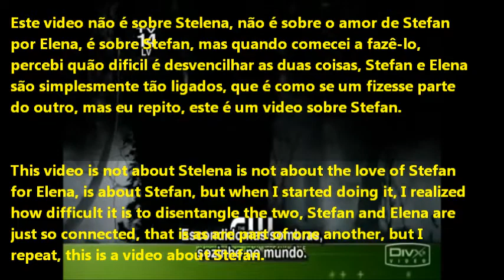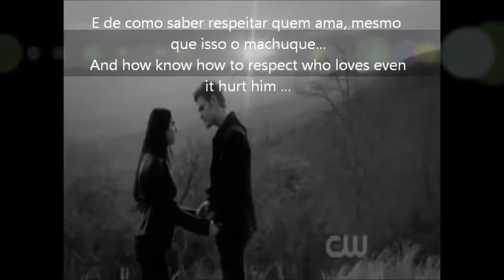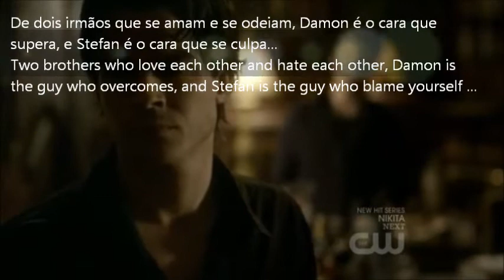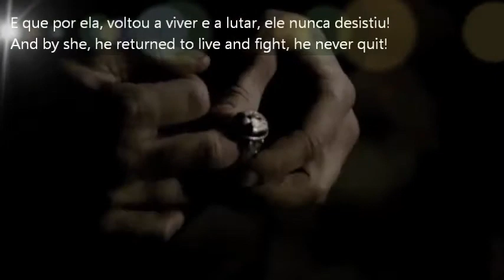Stefan Salvatore.wmv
Um video feito para o personagem Stefan Salvatore de TVD.